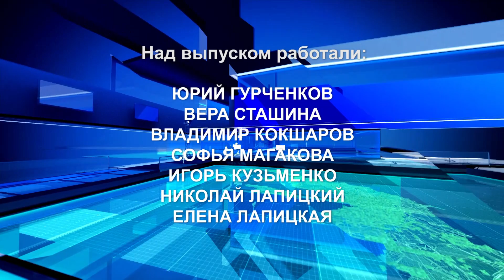"Диалог у озера" - депутат Законодательного собрания Санкт-Петербурга Александр Ходосок .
«Диалог у озера» - Наталья Коваленко, директор Историко-культурного музейного комплекса в Разливе и Михаил Клименко, заместитель директора по научно-просветительской работе Историко-культурного музейного комплекса в Разливе.